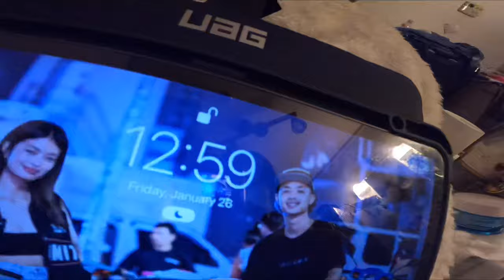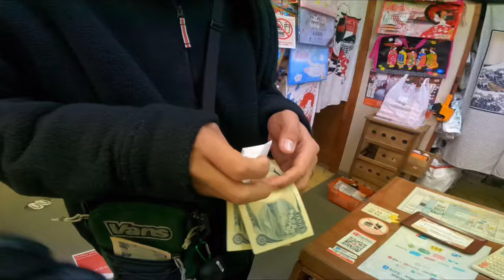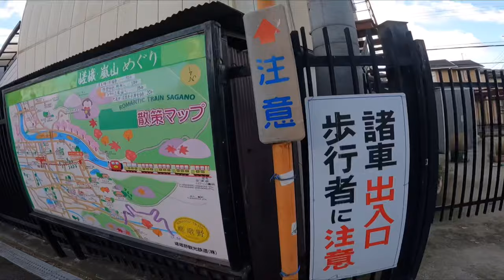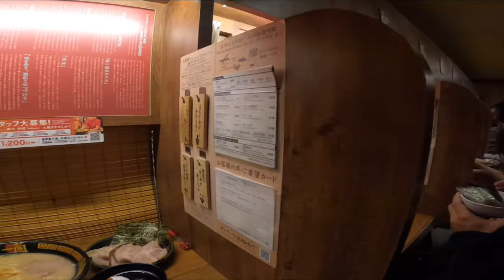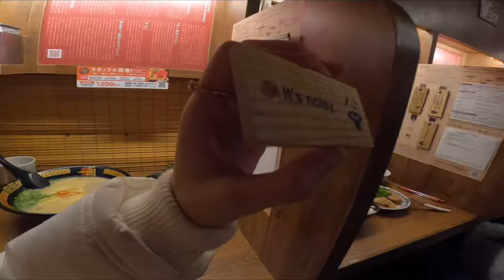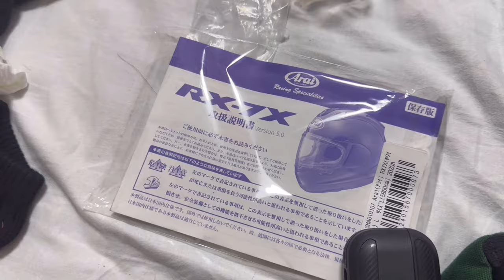My gf takeover vlog at japan ft. Kyle Andrei